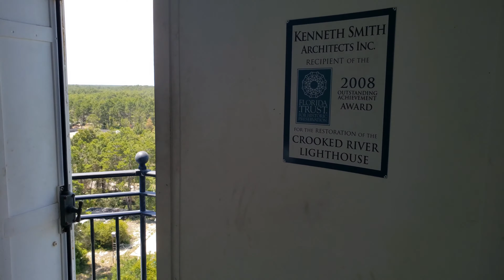Crooked River Lighthouse - Carrabelle, Florida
The Crooked River Lighthouse was built in 1895 and the tower lighthouse stands at an impressive 103 feet tall. It is the tallest lighthouse along the Florida Panhandle. It is also listed on the National Register of Historic Places. The views from the top are great!